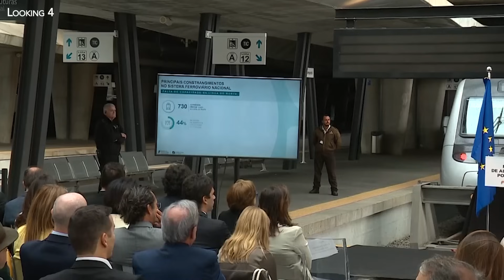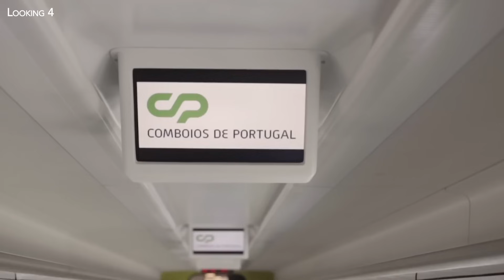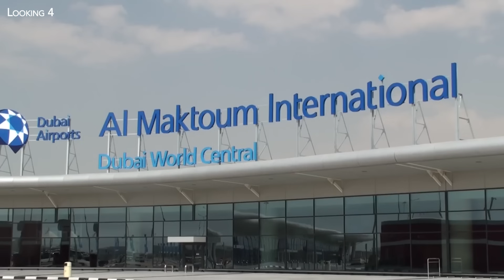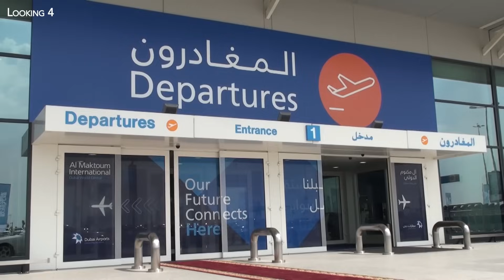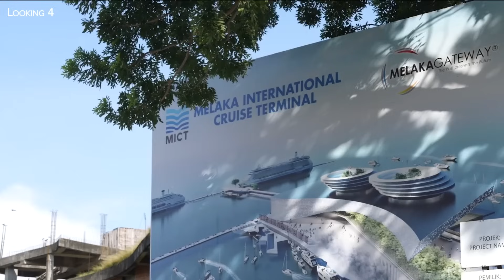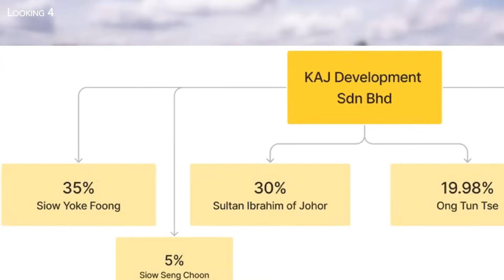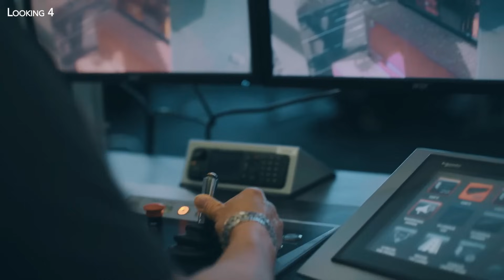Top 7 Biggest Megaprojects Under Construction in 2025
From a $10 billion artificial island in Malaysia to the new Tuas mega-port in Singapore and new high-speed rail lines, in this new episode of Looking 4, I invite you to discover the 6 most impressive transport megaprojects planned for 2030.

Some images are from , Thanks to them!

00:00 Intro
00:20 High Speed Rail Lisbon - Porto
02:21 Al Maktoum International Airport, Dubai
04:38 High-speed rail in Thailand
06:45 Melaka Gateway: Malaysia's artificial island
09:35 Tuas Mega Port in Singapore
13:09 Port City Colombo
15:05 North Bund Center, Shanghai